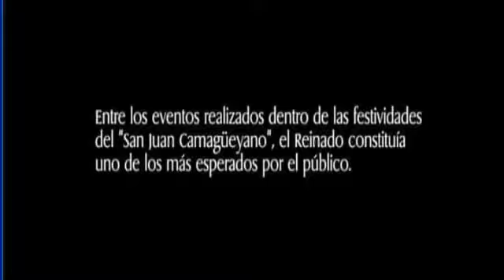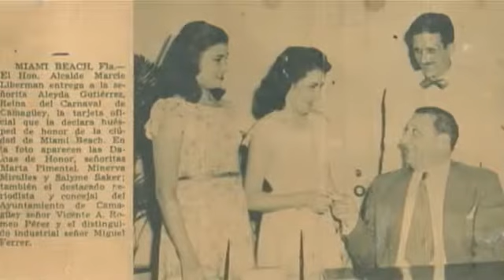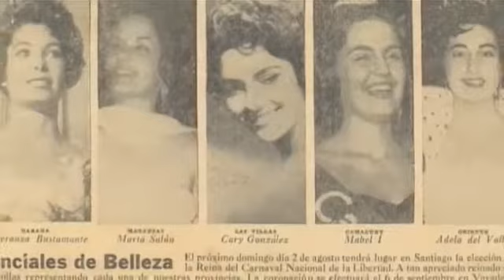Tres reinas, en Pantalla Indiscreta de TV Martí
Las festividades de San Juan en Camagüey tuvieron sus reinas. Tres de esas bellas cubanas, ofrecen sus testimonies de los años 1948, 1959 y 1971. Una metáfora sin igual del esplendor de la república y la decadencia del castrismo